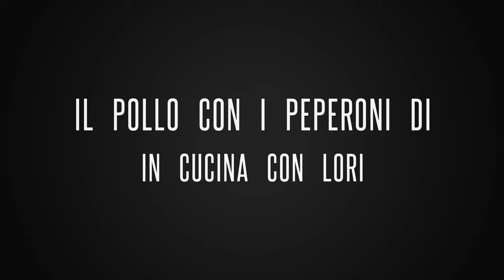Ricetta pollo con i peperoni cucina romana Roma's recipe of sweet chilli chicken by InCucinaconLori